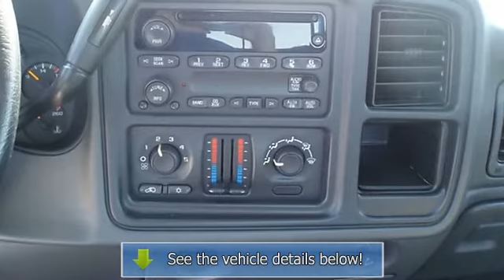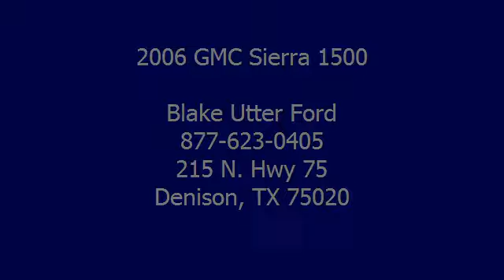2006 GMC Sierra 1500 - Blake Utter Ford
215 N. Hwy 75

For Sale: 2006 GMC Sierra 1500
VIN: 1GTEK14T66Z177926
Engine: VORTEC 5300 V8 SFI
Drivetrain:
Transmission: Automatic
Mileage: 85,042
Color: Sand Beige Metallic (exterior) Neutral (interior)

Features:
2006 Gmc Sierra 1500 Four Wheel Drive V6.  Locally owned nicely equiped: Power windows, power locks, power mirrors, tilt, cruise, air.  There is still plenty of tread left on the tires. Mainly highway mileage. 100% AutoCheck guaranteed! Some minor wear on the driver's side seat, which is typical for these vehicles, but otherwise in excellent condition. All electronic components in working condition. All interior components are in good working order. Not many frills, just function.  View all our inventory automatic transmission